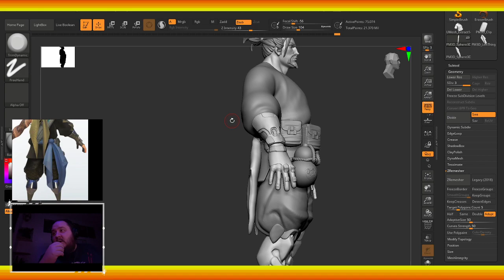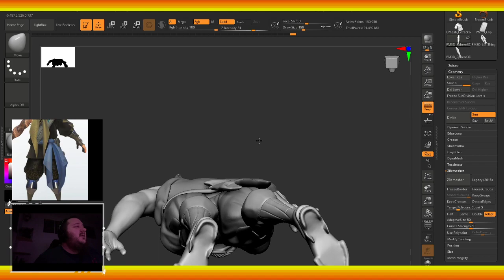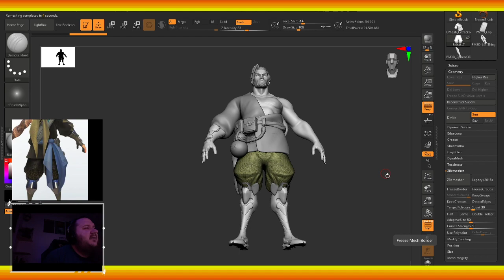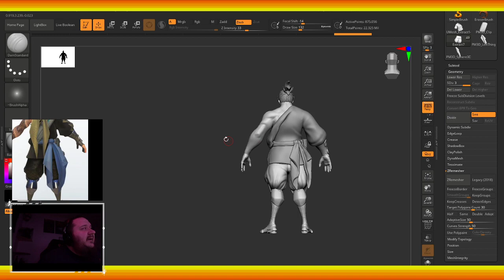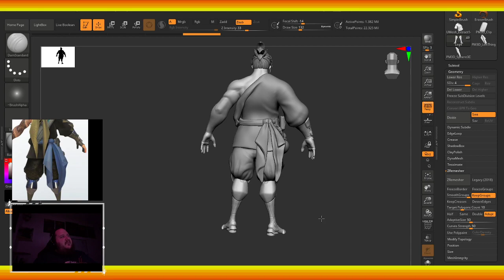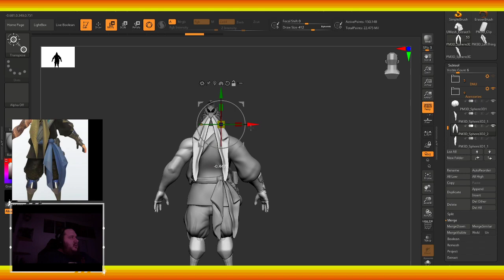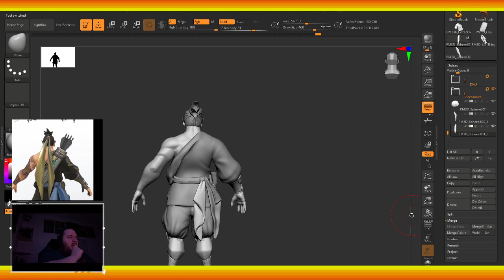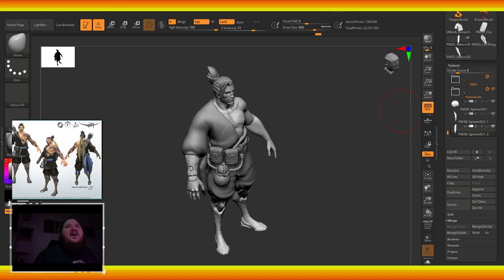Zbrush: Hanzo Sculpting Pt 10